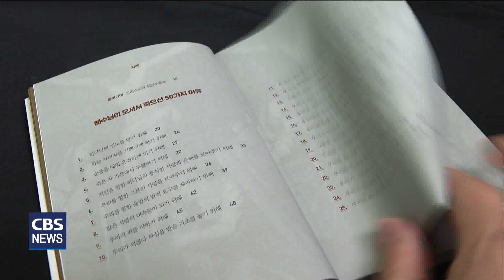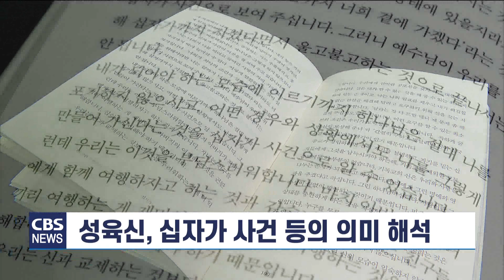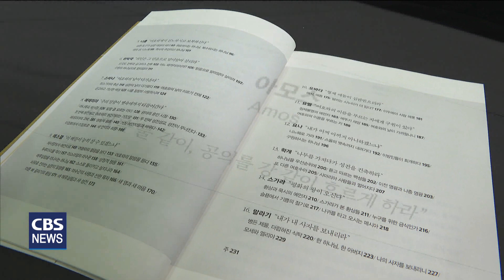[CBS 뉴스] 새로 나온 책 / '예수님이 오셔서 죽으신 50가지 이유' 외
새로 나온 책 시간입니다.

오늘은 고난주간을 앞두고 예수그리스도의 십자가 사건을 다시 한 번 일깨워주는 책들을 소개합니다.

최종우기잡니다.

[예수님이 오셔서 죽으신 50가지이유 / 존 파이퍼 /생명의말씀사]

예수그리스도의 십자가 사건이 가져다주는 신학적, 영적 의미 탐구.

예수그리스도는 왜 오셔서 죽으셔야 했는가?

예수그리스도는 왜 십자가에 못 박히셔야 했는가?

하나님이 예수님의 죽음에 두신 목적 가운데 50가지를 소개한 책은 예수님의 죽음이 세상을 위해 무엇을 성취했는지를 다루며 독자들에게 깊은 영적 성찰의 기회를 제공합니다.

[예수님의 가상칠언 / 라원기 / 생명의말씀사]

예수님이 십자가 위에서 돌아가시기 전에 남긴 마지막 일곱 말씀.

십자가에서의 일곱 말씀을 통해 용서, 구원, 사랑, 고뇌, 고통, 승리, 확신의 메시지를 던져 줍니다.

저자는 기독교 신앙의 핵심은 "예수 그리스도의 십자가"라며 예수님의 십자가를 정확하게 알아야만 기독교 신앙을 제대로 이해 할 수 있다고 말합니다.

'예수님의 가상칠언'은 고난주간을 앞두고 십자가의 소중함을 다시 한 번 일깨워줍니다.

[기독교란 무엇인가 / 박영선 / 무근검]

신, 성육신, 십자가, 인간을 말하다.

기독교에서 말하는 신이란 무엇인지, 예수님의 성육신과 십자가 사건은 무엇을 의미하는 지, 그리고 인간의 존재 가치에 대해 얘기합니다.

저자는 우리와 꾸준하게 사랑과 믿음의 관계가 되기를 바라는 신은 기독교에 만 있다며 하나님은 그것을 성육신과 십자가 사건으로 우리에게 증명하셨다고 전합니다.

[그때 그들이 흘려들었던 예언자의 소리 / 이사야 / 신앙과 지성사]

메시지로 만나는 예언자들.

예언자들의 메시지와 그 메시지가 과거의 사람들에 의해 어떻게 받아들여지고 해석됐는지를 보여줍니다.

또, 성경 속 예언자들의 역할과 그들의 메시지가 역사적, 사회적 맥락에서 어떤 의미를 가졌는지를 분석했습니다.

책은 예언자들의 외침을 역사 순으로 재배열하고 그들의 외침을 오늘날의 메시지로 다시 읽기를 권유합니다.